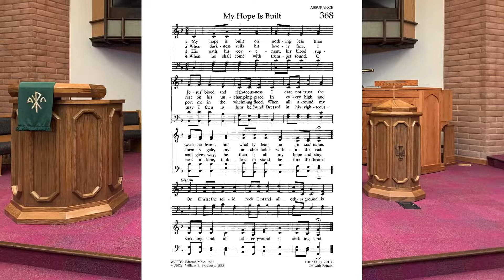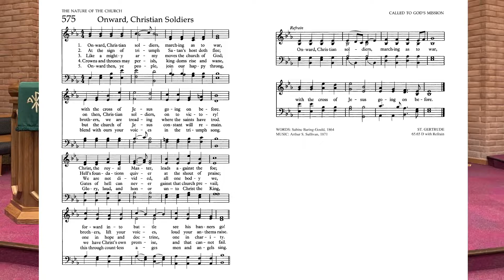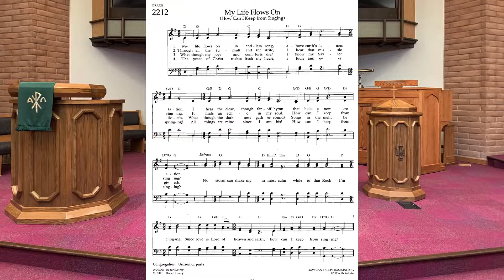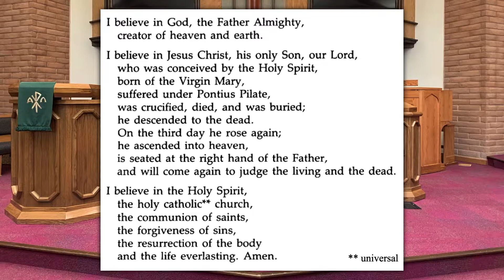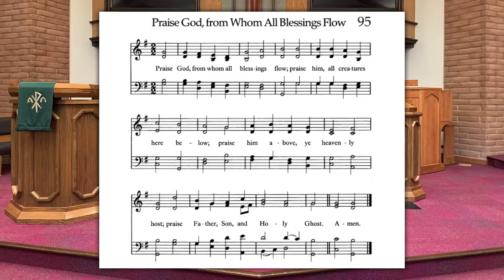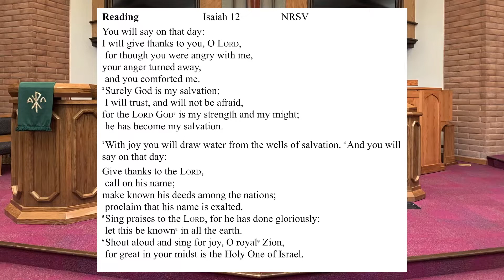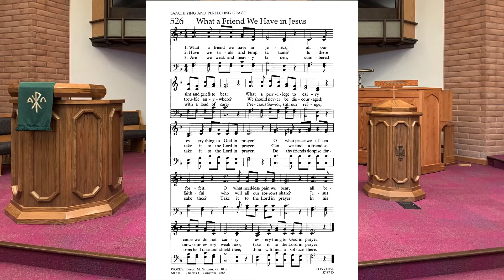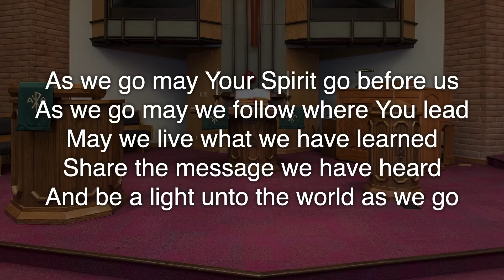UUMC - Online Worship Service - 11/20/22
Recorded - 11/13/22
Aired - 11/20/22